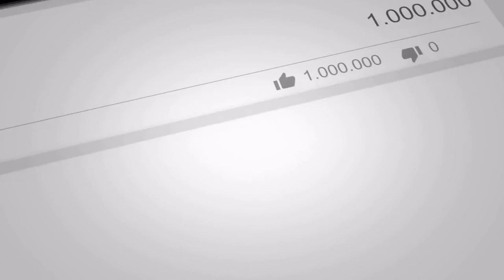Film Animasi Merebut Djogja Kembali Official Trailer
Selamat datang di mr. armstrong channel ..

Kali ini saya akan menampilkan film animasi stop motion bertemakan perjuangan kemerdekaan Indonesia masih ke dalam bentuk trailer, karena versi fullnya masih tahap pengeditan. Judul film animasi vector stop motion ini adalah "Merebut Djogja Kembali".

Sinopsis singkatnya menceritakan perjuangan Tentara Nasional Indonesia di masa Revolusi fisik untuk merebut kembali ibukota Yogyakarta yang saat itu dikuasai tentara Belanda sejak peristiwa Agresi Militer Belanda II tanggal 19 Desember 1948 dengan menyerang lapangan udara Maguwo.

Puncaknya pada tanggal 1 Maret 1949 tepat pada pukul 06.00 pagi dengan diawali oleh sirine jam malam telah berakhir, secara bersamaan pasukan Wehkreise III beserta pejuang republik lainnya menyerang markas-markas yang dikuasai Belanda di 6 Wilayah.

Berita serangan ini mulai disebar oleh Kolonel T.B. Simatupang melalui pemancar radio AURI hingga menyebar ke seluruh dunia. Permasalahan Indonesia-Belanda berhasil di bawa ke meja perundingan Roem-Roijen tanggal 14 April 1949 - 7 Mei 1949 kemudian di akhiri pada konferensi meja bundar di Den Haag Belanda tanggal 23 Agustus - 2 November 1949.

Dengan salah satu hasilnya adalah pemerintah kerajaan Belanda mengakui kedaulatan Republik Indonesia dan Tentara Nasional Indonesia berhasil membuka mata dunia serta menepis pernyataan Belanda bahwa mereka (Indonesia & TNI) sudah tidak ada lagi dan Tentara Nasional Indonesia berhasil menunjukan eksistensinya kepada dunia Internasional dengan mempertahankan kemerdekaan Indonesia.

Film Animasi Stop Motion ini terdiri dari ratusan karakter.
Karakter Utama :
- Jenderal Soedirman
- Sri Sultan Hamengku Buwono IX
- Letnan Kolonel Soeharto

Karakter Pendukung :
- Letkol dr.Wiliater Hutagalung
- Presiden Soekarno
- Kahar Muzakkar
- Louis Joseph Maria Beel
- Jenderal Spoor
- Kolonel D.R. Adelbert van Langen
- Kolonel Bambang Sugeng
- Kolonel Tahi Bonar Simatupang
- Letnan Komarudin
- Letnan Marsudi
- Mayor Sardjono
- Letnan Kolonel Soehoed
- Mayor Herman Nicholas Vetje Sumual
- Mayor Soekasno
- Letnan Kolonel Soedarto
dan ratusan karakter lainnya.

Referensi alur cerita, tokoh, dan latar tempat berdasarkan dari sumber buku, foto, video, wawancara, cerita bergambar, komik, komik motion, animasi, dan diorama museum.

Tampilan video animasinya agak patah-patah tidak seperti film animasi pada umumnya karena proses pembuatan stop motion dibuat ke dalam vector satu-persatu (step by step) dengan ribuan gambar yang sudah di vector kemudian disatukan hingga menjadi animasi.

Mohon maaf yang sebesar-besarnya apabila banyak kekurangan mulai dari sejarah, alur cerita, backsound, karakter, latar tempat dan lain sebagainya. Kritik dan saran akan sangat membantu agar bisa lebih baik lagi.

Terima Kasih